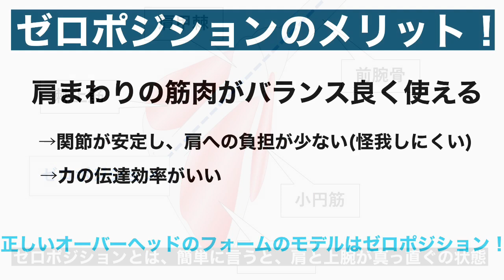【バドミントン】スマッシュが速くなるゼロポジションって知ってる？Goh V Shem選手をお手本に【スマッシュ】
久しぶりの投稿です。初心者向け。
肘が下がってる初心者が多いと思ったので作りました。

参考動画